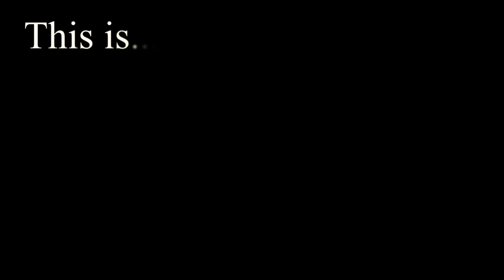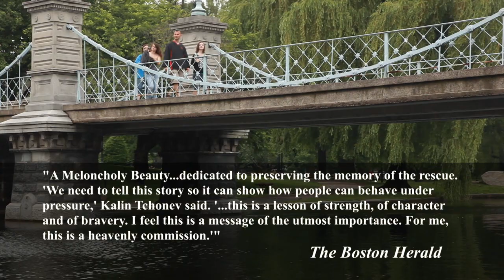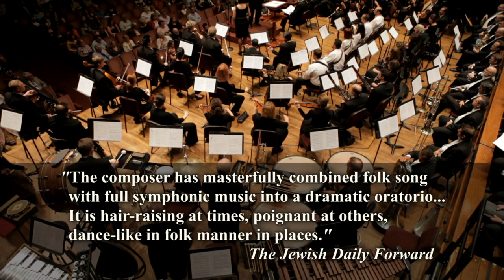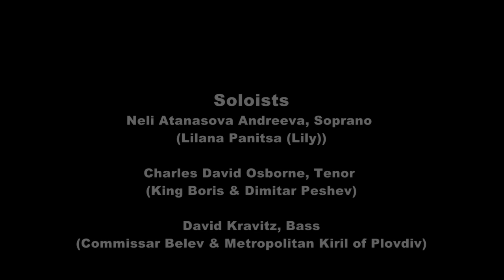SOL-Youtube2011-Final.wmv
The Songs of Life Production, A Melancholy Beauty, World Premiere tour with performances at The John F. Kennedy Center for the Performing Arts Concert Hall, Washington, DC; Citi Performing Arts Center, Boston and Avery Fisher Hall at Lincoln Center, New York City.
A Melancholy Beauty is a newly-commissioned oratorio which depicts the rescue of 49,000 Bulgarian Jews from Hitler's death camps, in 1943.

Founders: Kalin and Sharon Tchonev

Composer: Georgi Andreev
Librettist: Scott Cairns
Contributing author: Aryeh Finklestein

Conductor: Maestro Henry H. Leck, Indiana

Soloists: Neli Andreeva, Soprano
Charles David Osborne, Tenor
David Kravitz, Bass-Baritone

Choirs: The Indianapolis Children Choir, Indiana
Philip Kutev National Folklore Ensemble, Bulgaria
Khorikos, New York
     Members of Victor Valley College Singers and Master Arts Chorale, California
      Members of The National Philharmonic Chorale and George Mason University Singers

Orchestras: The National Philharmonic, Washington DC
The Boston Modern Orchestra Project, Massachusetts